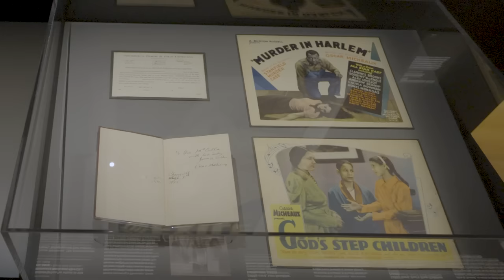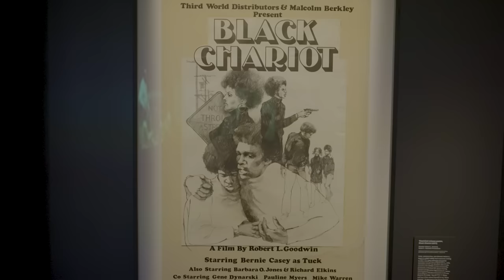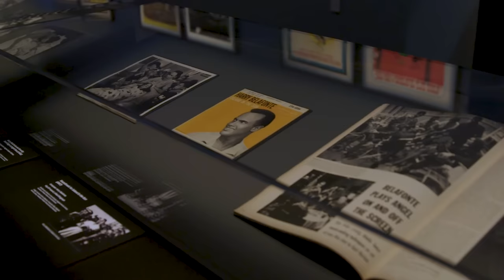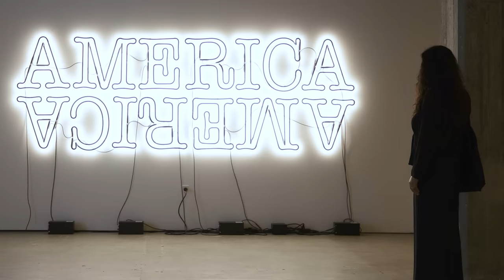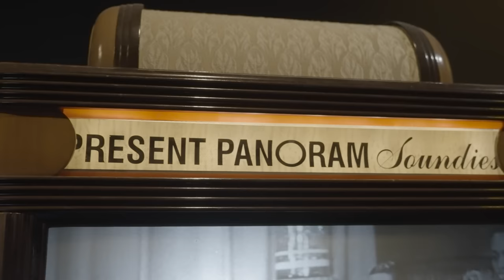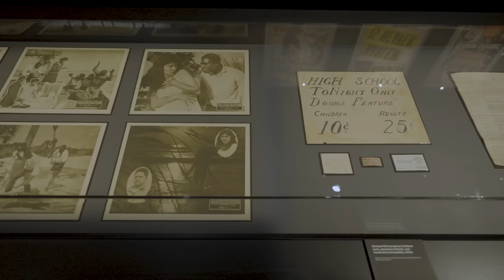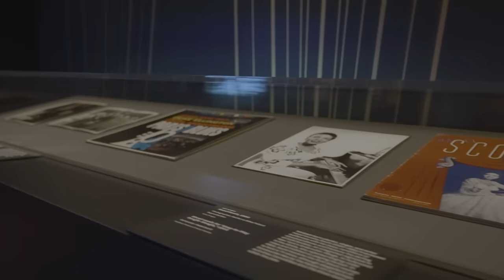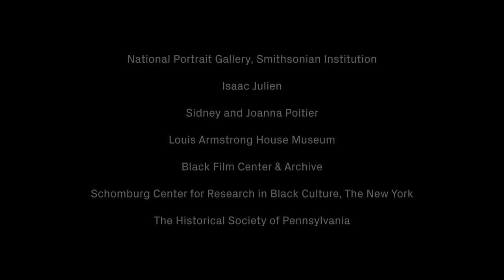Beyond the Frame: Regeneration of Black Cinema 1898–1971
Get ready to explore "Beyond the Frame" as we dive into the Academy Museum of Motion Pictures recent temporary exhibition "Regeneration: Black Cinema 1898–1971." This film takes  you through the Academy Museum’s exploration of the rich history of Black participation in US cinema from its beginnings to just beyond the civil rights movement.

SCI-Arc Channel’s "Beyond the Frame" tells  the story of how “Regeneration” came to life through curatorial and design decisions and explores the storylines of the exhibition as it seeks to revive lost or forgotten films, filmmakers, and performers for a contemporary audience and showcase the long-standing relationship between film and Black visual culture. Overall, Regeneration highlights the agency many Black artists asserted in their respective crafts despite challenges, revealing their tenacity, immense talent, and unwavering commitment to creative expression.

The film features:

Jacqueline Stewart
DIRECTOR AND PRESIDENT, ACADEMY MUSEUM OF MOTION PICTURES
CURATORIAL ADVISORY COMMITTEE, REGENERATION: BLACK CINEMA 1898–1971
Jacqueline Stewart is a scholar, educator, programmer, author, film archivist, and host of Silent Sunday Nights on Turner Classic Movies (TCM). Stewart previously served as Chief Artistic and Programming Officer at the Academy Museum and is a Professor in the Department of Cinema and Media Studies at the University of Chicago, where she has also served as Director of the Arts + Public Life initiative and the Gray Center for Arts and Inquir. Stewart was named a 2021 MacArthur Fellow and she was inducted into the American Academy of Arts and Sciences in 2018. She has served on the Boards of the Society for Cinema and Media Studies (SCMS) and the Association of Moving Image Archivists (AMIA). She earned her PhD in English from the University of Chicago and her BA in English from Stanford University.

Doris Berger
VICE PRESIDENT OF CURATORIAL AFFAIRS, ACADEMY MUSEUM OF MOTION PICTURES
CO-CURATOR, REGENERATION: BLACK CINEMA 1898–1971
Doris Berger is a scholar, curator, and author. She oversees the Academy Museum’s curatorial department, shapes the overall exhibitions program with leadership, and curates exhibitions. She was previously a Getty postdoctoral fellow, a curator at the Skirball Cultural Center, and the director of the Kunstverein Wolfsburg, Germany. Berger earned a PhD in Cultural Studies (focus on art and film history) from the University of Art in Braunschweig, Germany, and an MA in Romance Studies and Art History from the University of Vienna, Austria.

Rhea L. Combs
DIRECTOR OF CURATORIAL AFFAIRS, SMITHSONIAN NATIONAL PORTRAIT GALLERY
Rhea L. Combs is a scholar, curator, and professor. Combs was previously Supervisory Curator of Film and Photography at the National Museum of African American History and Culture (NMAAHC). She also served as the head of NMAAHC’s Earl W. and Amanda Stafford Center for African American Media Arts. Her writings have been featured in anthologies, peer reviewed academic journals, and exhibition catalogues on a range of topics including African American women filmmakers, popular culture, Black visual aesthetics, and the history of photography. Combs holds a BA from Howard University, an MA from Cornell University, and a PhD from Emory University.

Shraddha Aryal
EXECUTIVE VICE PRESIDENT, EXHIBITIONS
ACADEMY MUSEUM OF MOTION PICTURES
Shraddha Aryal is a strategic planner, designer, and a creative thinker. She is currently Executive Vice President of Exhibitions at the Academy Museum of Motion Pictures and shapes the overall exhibitions program and experience with the museum’s curatorial and leadership teams. She was a key stakeholder in opening the Academy Museum and its exhibitions, working closely with Renzo Piano Building Workshop, WHY Architecture, and Gensler. Before joining the Academy Museum, she served as Head of Exhibitions at Mathaf: Arab Museum of Modern Art in Doha, which is part of Qatar Museums Authority. Aryal received her Master’s in Interior Architecture from Rhode Island School of Design and BA in Graphic Design from Oregon State University.

Crew Credits –

Production:
Creator and Executive Producer - Hernan Diaz Alonso
Producers - Reza Monahan/William Virgil
Interviewer - William Virgil
Director - Reza Monahan
Director of Photography - Walker Sayen
B Camera - John Keifer
C Camera - Lacie Armstrong
Swing Techs - Alina Arustamyan/Sam Hinsvark
Sound Engineer - Orville Allen

Post-Production:
Story Producer - Vivian Charlesworth

Installation Photography:
Regeneration: Black Cinema 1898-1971, Academy Museum of Motion Pictures.

Additional video and images provided by the Academy Museum of Motion Pictures and the artists.

Special thanks to Agnes Stauber, VP, Digital Content and Strategy at the Academy Museum